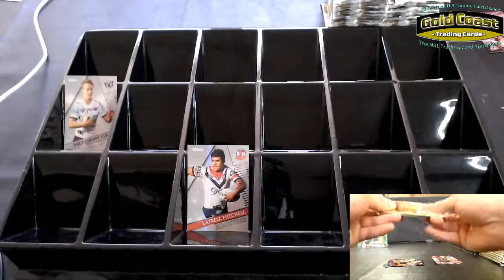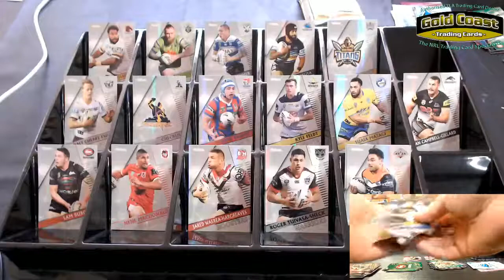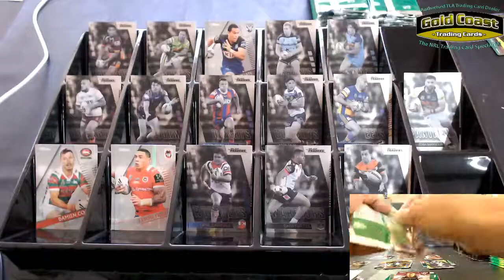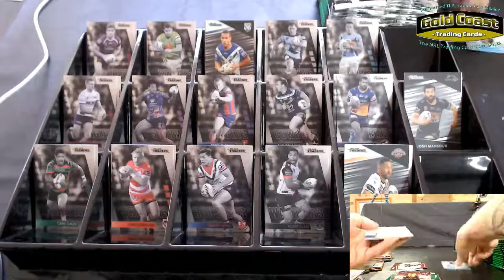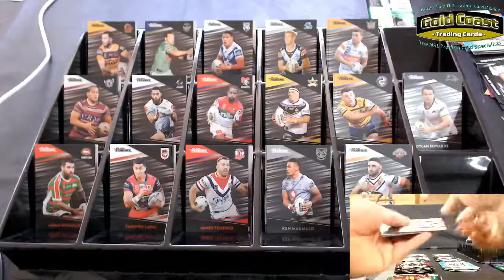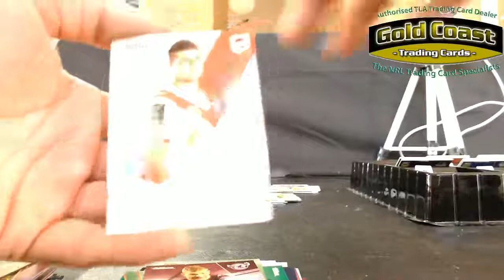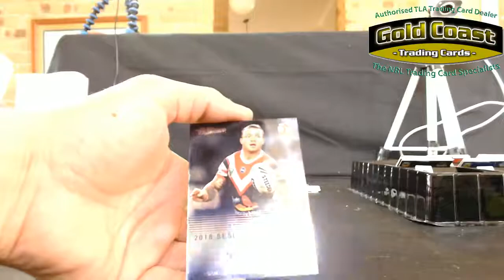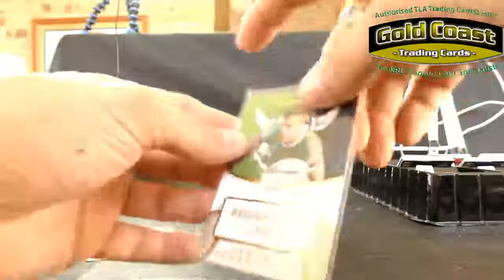Break #69 - Select Box Break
TEAM LIST
Broncos - Brendon Dahlen
Raiders - Simon Mutton
Bulldogs - C-j Vincent
Sharks - Shawn Elliott
Titans - Jeremy Timmins
Manly - Clark Greg
Storm - David Fuller
Knights - Matty Coggin
Cowboys - Luke Houghton
Eels - Clark Greg
Panthers - Matthew Kuhn
Rabbitohs - Matthew Kuhn
Dragons - Scott Winters
Roosters - Greg King
Warriors - Steve Kneen
Tigers - Scott Winters

Be sure to check out the website for 1000's of individually listed NRL Trading cards all the way back to the 1960's.
Including
2020 NRL Elite, 2020 NRL Traders, 2019 NRL Elite, 2019 NRL Traders, NRL Trading Card,  Master sets, NRL Trading Card Albums, NRL Trading Card Boxes

The Final Tackle Podcast
CJ and His Crew at The Final Tackle Podcast, Bring quality interviews and chats with current and Former Sporting stars, ranging from NRL, to AFL and everything in between, Done by Fans for Fans.
Available On:
Spotify, Apple & Youtube

NRL Cards for Kids.
Due to the difficulty obtaining NRL Trading Cards in Perth NRL Cards For Kids have set up this initiative to provide WA kids access to these popular trading cards.
They source excess common NRL trading cards from the east coast and distribute them free of charge to Western Australian junior Rugby League clubs.
We invite junior clubs of WA to contact them and express interest in this awesome initiative